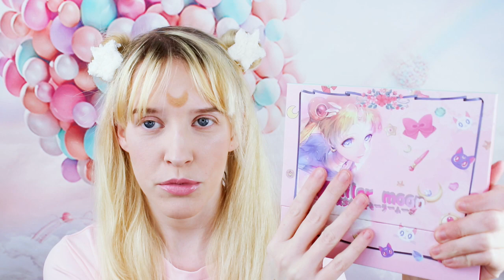The worst Palette ever. Sailor Moon Make-up Review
Hallo Leute,
ich habe mir vor einiger Zeit bei anibiu eine Sailor Moon Lidschatten Palette gekauft und diese möchte ich heute mit euch testen.

Hier geht’s zu meinen Büchern :D
(Werbung)
Hier die Links zu meinen Kinderbüchern:
Otto- Die Geschichte einer Freundschaft:

Die Schatzgrotte: